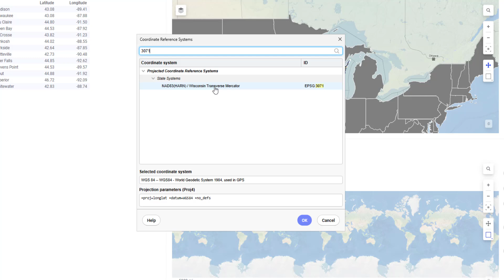Getting Started with Spotfire: CRS Transformation for Coordinates and Geometries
In this video, we are going to see how to use geospatial data functions in Spotfire 14.5, allowing us to transform from any type of Coordinate Reference System (CRS) coordinates. We are going to learn how to use CRS Transformation for Coordinates and CRS Transformation for Geometries.

Ready to get started with visual data science? Try it for free today!

Have Spotfire questions? Contact the team on the forums at community.spotfire.com